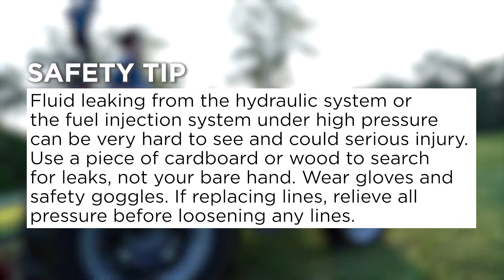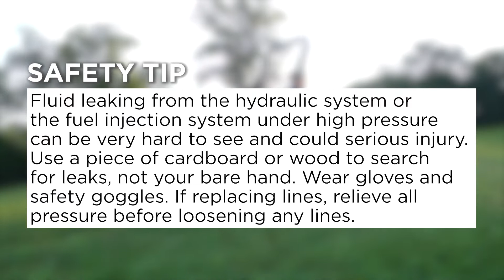AGCO DIY Series: Daily Inspections | MF 1800M Tractor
In this episode of the AGCO DIY series, we give you a close-up look at how to complete a daily inspection on your Massey Ferguson 1800M Series tractor. We take you through all steps required to keep your Massey Ferguson 1800M series tractor working at an optimal level, and we show you the AGCO parts you will need to accomplish this. This in-depth tutorial also applies to the following Massey Ferguson products: MF 1835 M and MF 1840 M tractors.

Save up to 15% on parts and service with a GenuineCare service contract. Contact your AGCO dealer today to learn more.